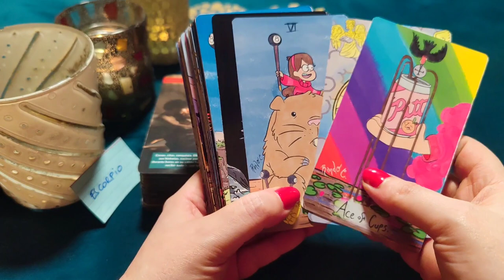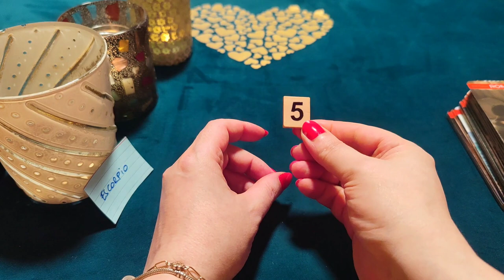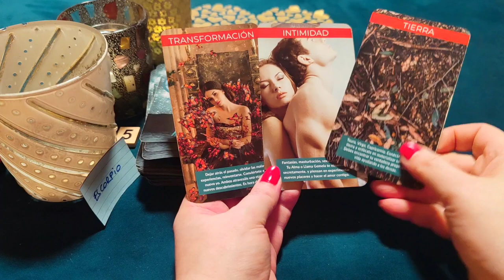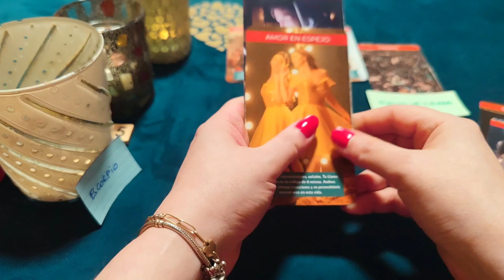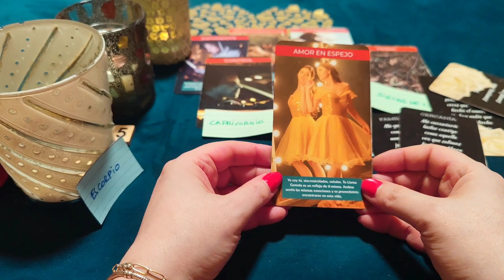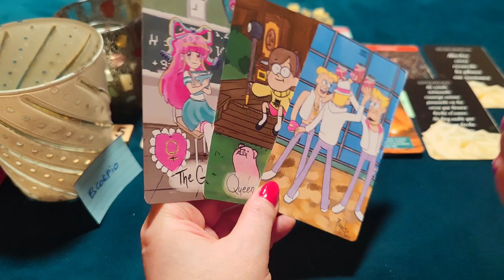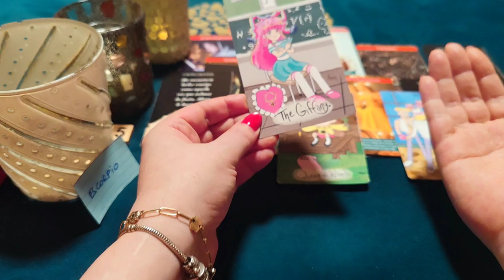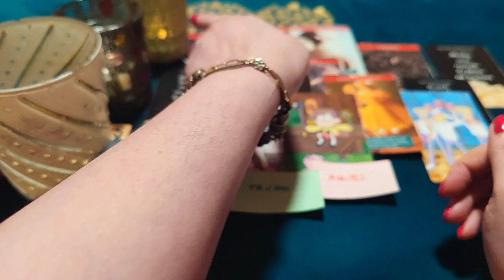ESCORPIO ♏ QUIERO QUE SEAS MI ESPOSA Y AMARNOS LOCAMENTE ‼️😱 HORÓSCOPO ESCORPIO AMOR ABRIL 2023❤️